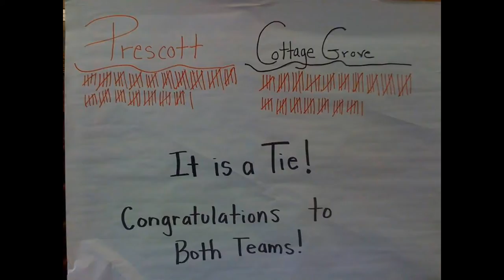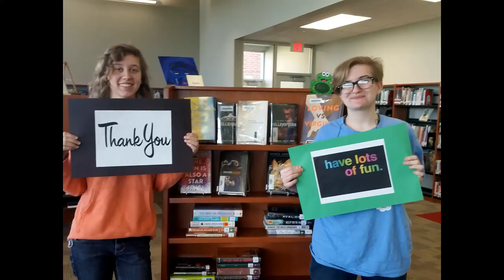Thank You Mrs. Kosin